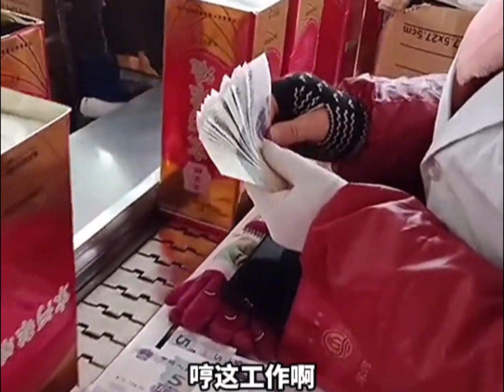妹子体力真好，我该怎么帮她！爆笑：失误时刻，笑就完事了！